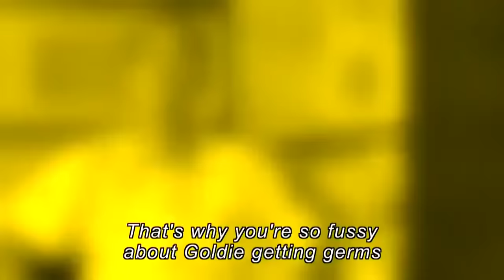Full Episode 8 | Wansapanataym My Hair Lady English Subbed